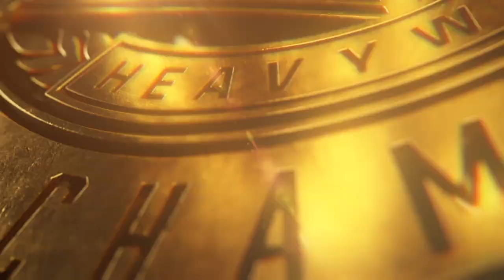seth Rollins vs Sammy Zane vs Jay yeet uso WWE2K24 intercontinental championship match